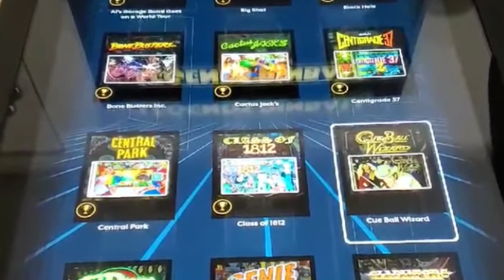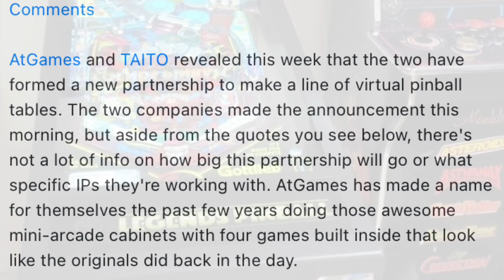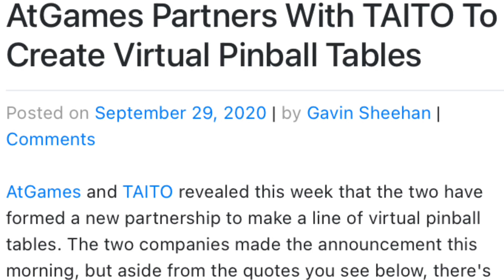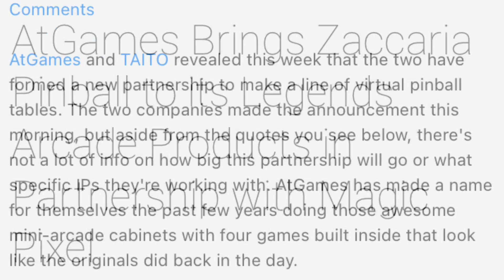AtGames Pinball Machine Bigger More Tables Then Arcade1Up At Games Legends Arcade